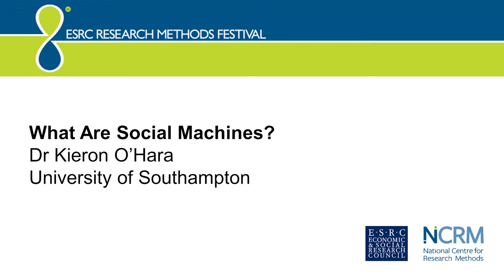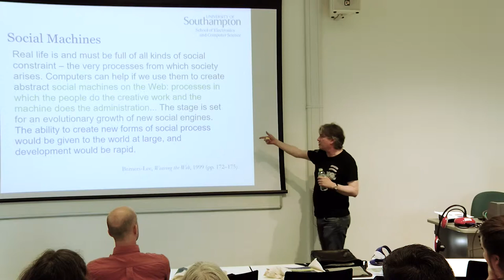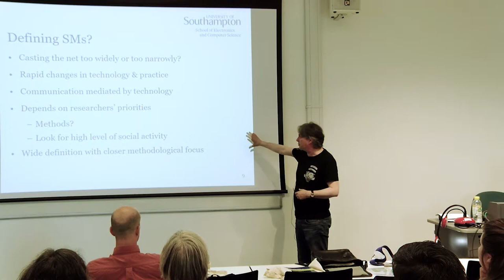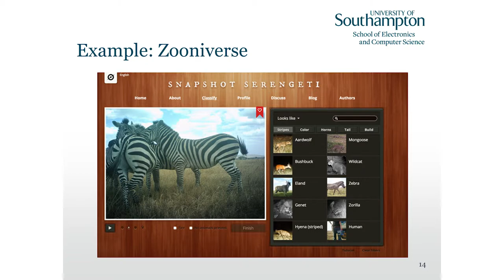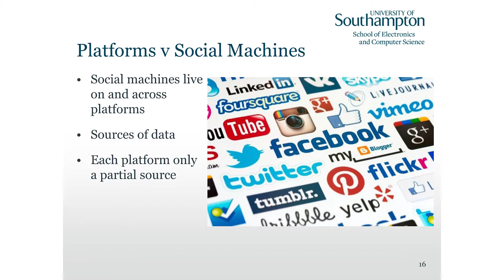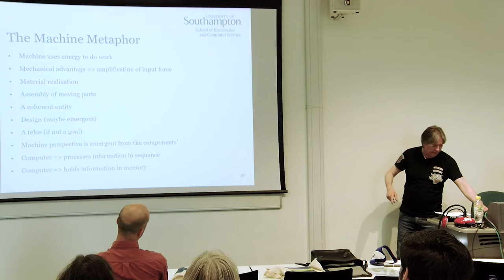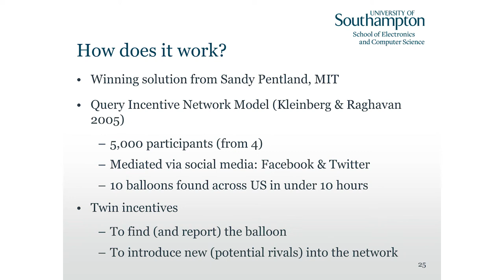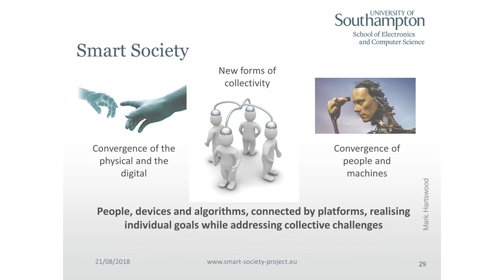What are social machines? - Dr Kieron O'Hara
Dr Kieron O'Hara was presenting at the 8th ESRC Research Methods Festival, 3rd - 5th July 2018 at the University of Bath. The Festival is organised every two years by the National Centre for Research Methods